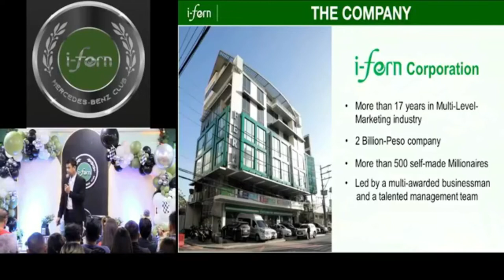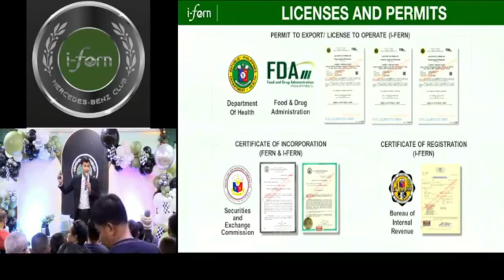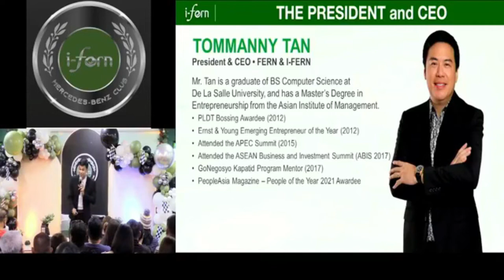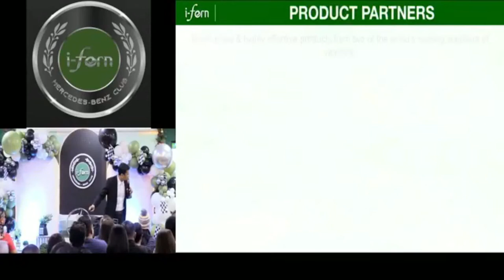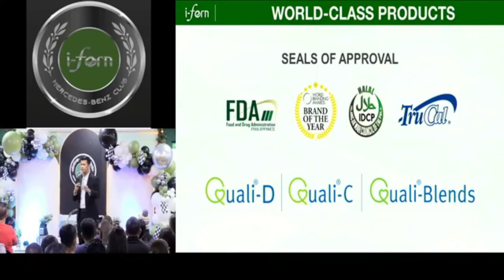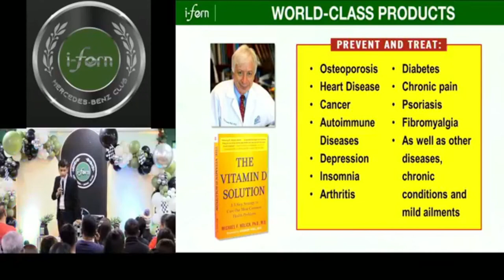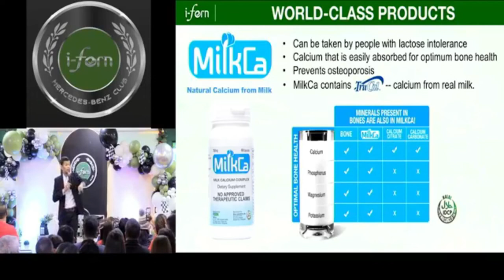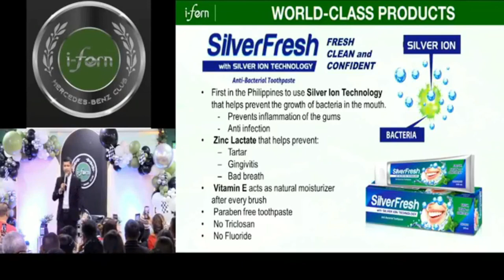JOSEPH NONES MERCEDES BENZ BOYS LAUNCHING RBA -PROFILE AND PRODUCTS -DECEMBER 2,2022- 2/6